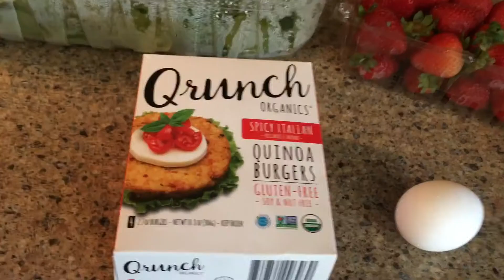CHEST AND TRICEP WORKOUT | What I eat in a day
alyssas_fitness_journey

The workout:
Bench Press 3x8
Dumbbell Press 3x10
Dumbbell fly 3x12
Tricep Dips 3x12
Pec Dec machine 3x8
Cable tricep rope pulls 3x10